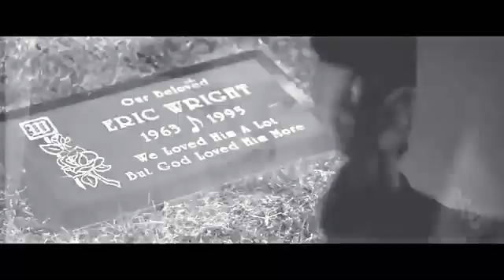jordan 4 fire red November 28